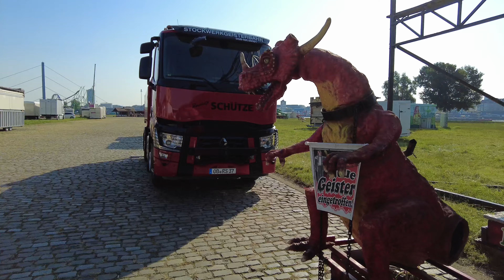Größte Kirmes am Rhein 2024 in Düsseldorf Aufbau 11. 4K🌞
Die Rheinkirmes Düsseldorf 2024
► Wo? Die Rheinkirmes findet auf den Rheinwiesen in Düsseldorf statt (Kaiser-Wilhelm-Ring 49)

► Wann? Die Kirmes startete am Freitag, 12. Juli und läuft bis Sonntag, 21. Juli 2024
Die Rheinkirmes ist fast täglich bis Mitternacht geöffnet, am Wochenende schließt sie um 2 Uhr. Die Öffnungszeiten im Überblick:

Montag bis Donnerstag: 14 bis 24 Uhr
Freitag: 14 bis 2 Uhr
Samstag: 13 bis 2 Uhr
Sonntag: 11 bis 24 Uhr
Auch dieses Jahr sind einige rasante Attraktionen und Kirmes-Klassiker dabei. Zu den schnelleren Fahrgeschäften zählen unter anderem Achterbahn Euro Coaster, die Alpina Bahn und die Riesenschaukel Excalibur. Derweil können Besucher auf dem Riesenrad „Bellevue“ den Ausblick über Düsseldorf und den Rhein genießen.
Wildwasserbahn „Auf Manitus Spuren“
Bayern Tower
World of Fantasy
Breakdance
The Flying Airdance
Riesenschaukel „Excalibur“
Geisterstadt
Kettenflieger
Autoscooter „Diamond“
Propeller Loopingkarussell „Gladiator“
Achterbahn Euro Coaster
Predator
Überschlagschaukel „Looping the Loop“
Paintball Zone
Überschlagschaukel „Infinity“
Voodoo Jumper
Riesenschaukel Nessy
Raupenbahn
Crazy Island
Super-Rutsche
2-Stock-Go-Kart-Bahn
Historisches Pferdekarussell
Riesenrad „Bellevue“
Wilde Maus XXL
Shake & Roll
Die große Monsterhöhle
Hangover
Big Monster – Riesenpolyp
Skooter „Golden Greats”
Rafting Bahn „Rio Rapidos“
Airwolf (Neu)
Breakdance No. 1
Big Bamboo
Boxbude
Hawaii Swing
Barock Kinderwellenflug
Achterbahn Alpina Bahn
Villa Wahnsinn
Crasy Clown
„Top Gun“ Schiesswagen
Skater
Escape – Flight of Fear
Splash Ball
Willi der Wurm
Mr. Beat
Flipper
Kinder Mini-Skooter
The King
Geistervilla

Mit der Deutschen Bahn können Besucher zur Rheinkirmes anreisen. Wer beispielsweise aus Köln zur Kirmes fahren möchte, erreicht Düsseldorf mit dem RE5 oder der S6. Vom Düsseldorfer Hauptbahnhof bis zur Kirmeshaltestelle „Luegplatz“ benötigen Besucher mit einer der U-Bahnlinien sechs Minuten. Mit den Linien U70, U74, U75, U76 und U77 der Rheinbahn kommt man zum Kirmesplatz. Die Bahnen und Busse fahren bis circa 2 Uhr. Autofahrer müssen unter anderem auf Straßensperrungen während der Kirmestage achten.